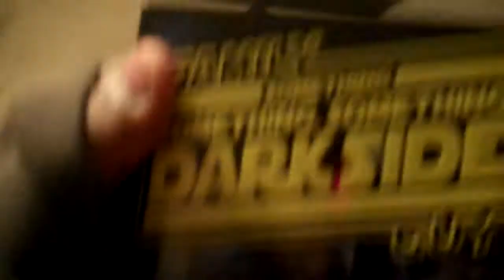Trouble Youtube 1/5/10 - 39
Damn Youtube giving us shit again damn YOussssssssssss GUYsssssssssss